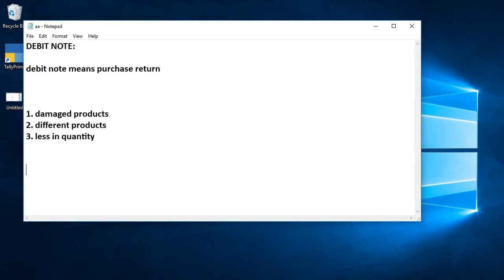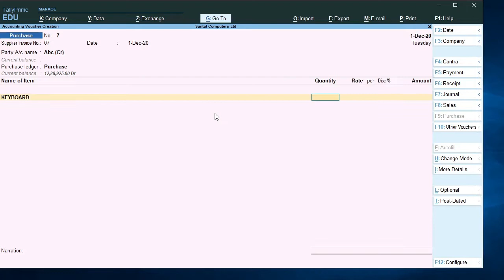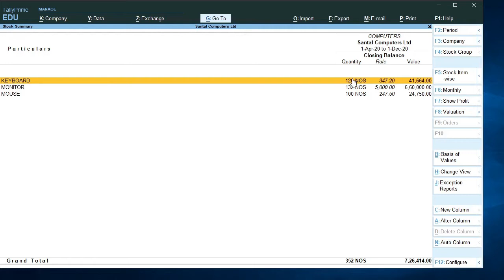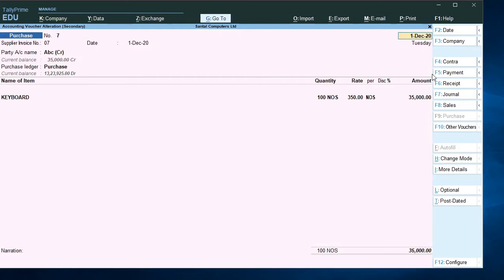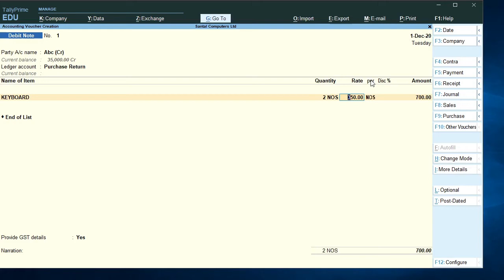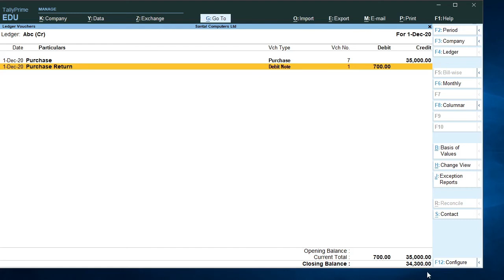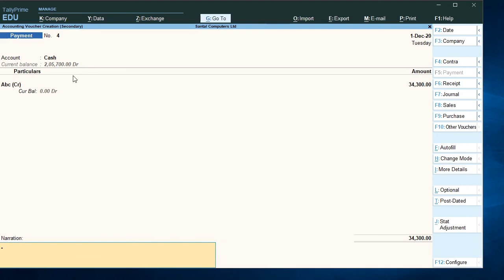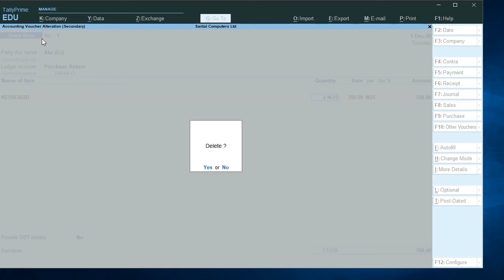Tally Prime Tutorial ( தமிழ் ) Debit Note / Purchase Return in Tally Prime || Tally Prime in Tamil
Tally Prime Tutorial ( தமிழ் )
Debit Note / Purchase Return in Tally Prime
Santal Informatics Pvt Ltd

Tally Prime is the latest update of Tally ERP9. Learn the Complete Tally Prime Course here.